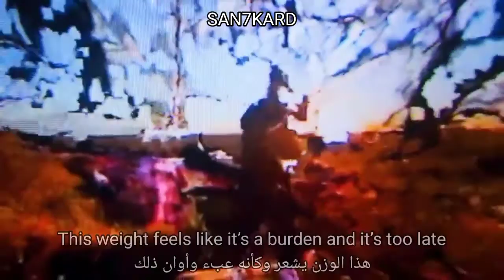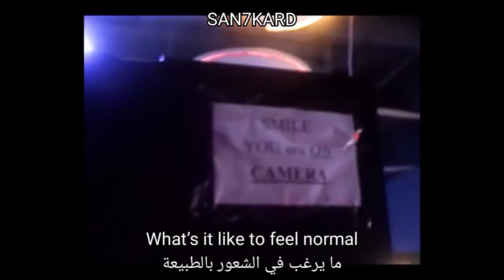ancrnotokay - past.years (lyrics - مترجمة) [official music video]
shot by:
Edited by:
Prod. @prodbytheswitch

It’s just us tonight
Call it what you want
Baby imma be alright

Last years been a lot harder than the past years
I'm Missing you and It's getting  really fucking sad here
Old homes Warn clothes
Didn’t matter much to me though
It didn’t matter to you either

Hold this back until both of my hands shake
This weight feels like it’s a burden and it’s too late
All in This time
Don’t think that  it’s  worth calling
This time

Can’t remember yesterday
I know it wasn’t great
Sick of all the drinks just to drown out my mistakes
Normal
What’s it like to feel normal

نحن فقط الليلة
 سمها ما شئت
 بيبي إيما يكون على ما يرام

 كانت السنوات الماضية أصعب بكثير من السنوات الماضية
 أنا أفتقدك وهو أمر محزن حقًا هنا
 البيوت القديمة تحذير الملابس
 لم يكن الأمر مهمًا بالنسبة لي رغم ذلك
 لا يهمك أيضًا

 امسك هذا حتى ترتجف كلتا يدي
 يبدو هذا الوزن وكأنه عبء وقد فات الأوان
 كل ذلك في هذا الوقت
 لا تعتقد أن الأمر يستحق الاتصال
 هذا الوقت

 لا أستطيع تذكر الأمس
 أعلم أنه لم يكن رائعًا
 سئمت من كل المشروبات لمجرد التخلص من أخطائي
 طبيعي
 كيف تشعر بأنك طبيعي

 لا يهمك أيضًا

Anime Music video
Amv
ancrnotokay lyrics music
ancrnotokay مترجمة
ancrnotokay past years